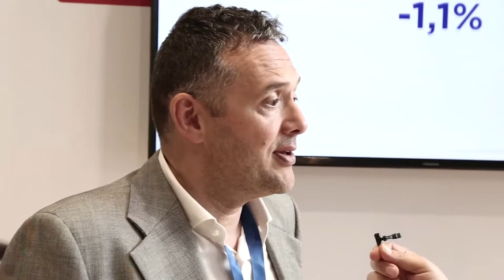Gianni Dugheri - Responsabile Alta Professionalità Statistica - Comune di Firenze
Il Censimento permanente della Popolazione e il rilancio della funzione statistica sul territorio.
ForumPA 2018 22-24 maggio